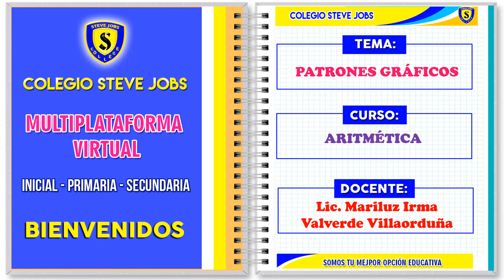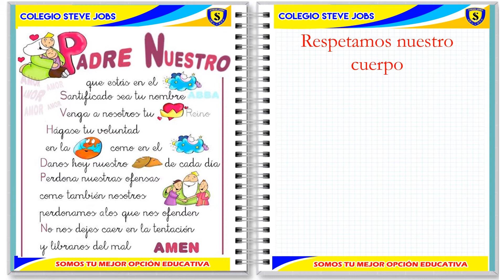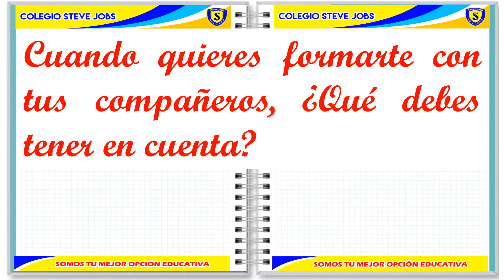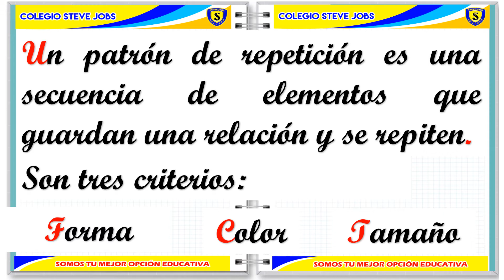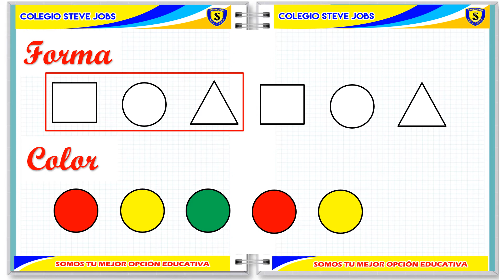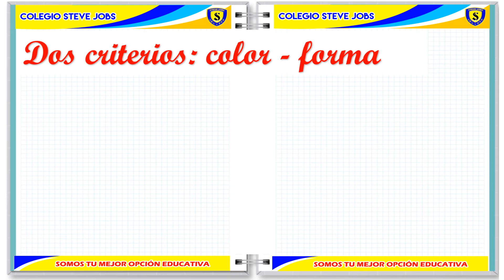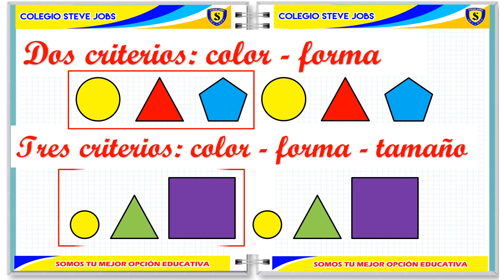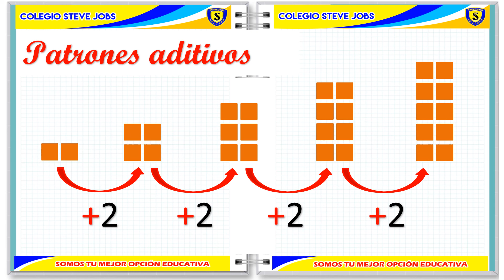PATRONES GRÁFICOS I Y II 1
TEMA: PATRONES GRÁFICOS DE I y II
PRIMER GRADO "BONDAD"
CURSO: MATEMÁTICA